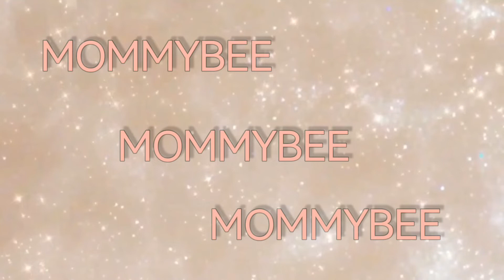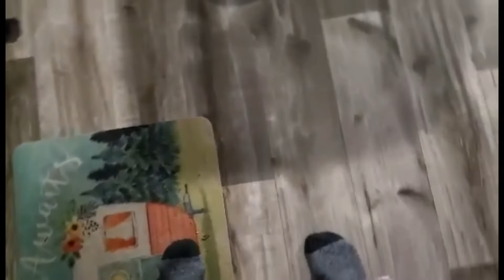DAY 1: CAMPING | W/ LOAFY | THE LOST CAT | MOMMYBEE USA | VLOG#40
CAMPING WITH FAMILY
MEETING LOAFY THE LOST CAT